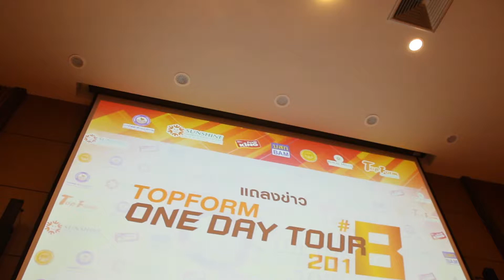แถลงข่าว การแข่งขันกอล์ฟ Top Form One day Tour ครั้งที่ 8